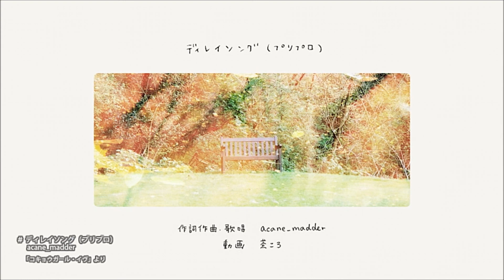【Ezri】Delay Song (Puripuro) 【歌ってみた！】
Repeating over and over again...
I thought I'd try something more simple this time! I recorded and mixed it all in one go (it probably sounds that way, too, hahaha...), but it was nice to not have to worry about harmonies or anything like that for once.  This is such a pretty song, I can't believe it took me this long to hear it.